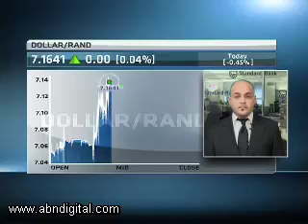Bond Sector with Alexi Contogiannis from Standard Bank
Bonds continue to fall off the back off a major sell off in the market. We cross to Alexi Contogiannis from Debt Capital Markets at Standard Bank to discuss the bond sector.